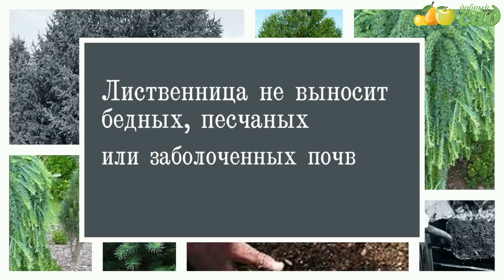Посадка лиственницы - как правильно посадить лиственницу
Видео о посадке лиственницы. Узнайте о том, как правильно сажать саженцы лиственницы на своем участке и получить богатый урожай!
Получить бесплатную консультацию специалиста-агронома, выбрать или купить саженцы лиственницы вы можете на нашем сайте